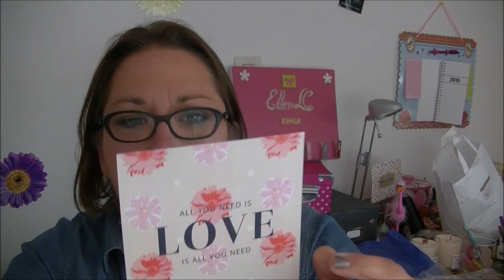Les modinettes ... Nouvelle destination mode ...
Inscrivez vous à la Newsletter en bas de page du site pour avoir 5€ sur votre 1ere commande !!!

❤❤❤ Mes partenaires ❤❤❤
❤ Ma Foulard Box ❤